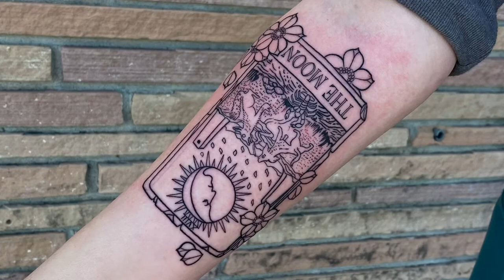The Moon tarot card tattoo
tarot card tattoo

follow on Instagram @hustleart for more art

for appontments contact @ladennis